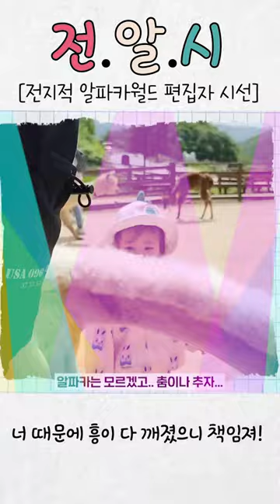알파카! 너 때문에 흥이 다 깨져버렸으니 책임져!😟